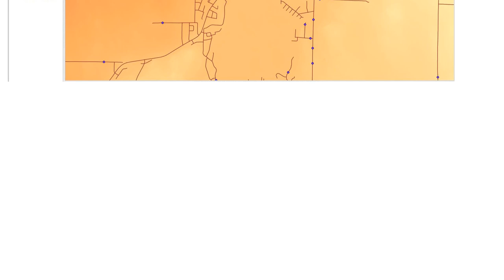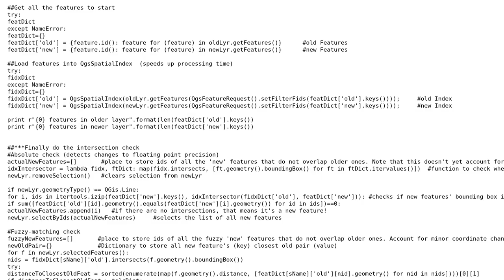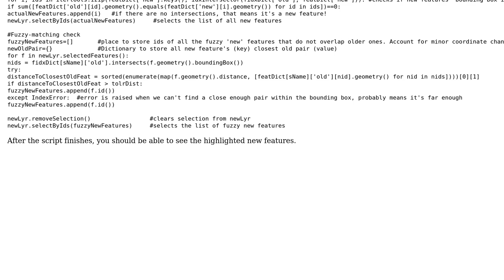GIS: QGIS Difference not working? (2 Solutions!!)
GIS: QGIS Difference not working?

With thanks & praise to God, and with thanks to the many people who have made this project possible! | Content (except music & images) licensed under CC BY-SA | Music | Images & others | With thanks to user weiji14 user Rick Rupp user PolyGeo user Horizen and the Stack Exchange Network Trademarks are property of their respective owners. You are responsible for your own actions.